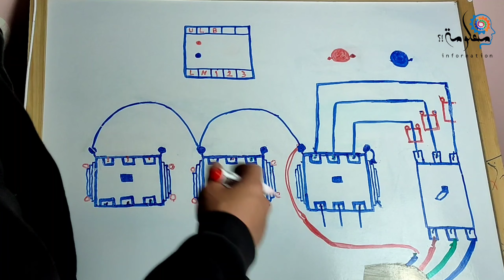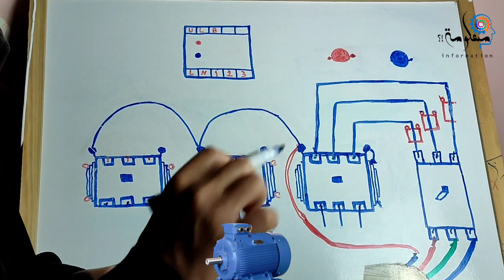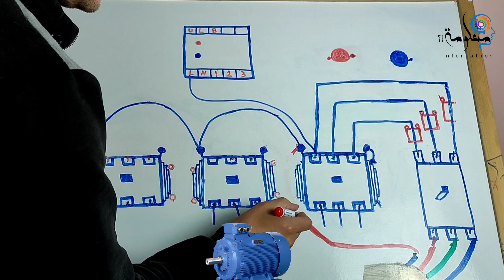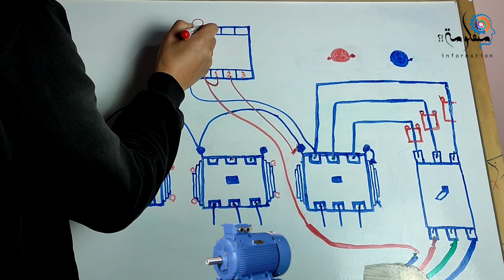الدرس الخامس أحتراف تصميم لوحات التحكم (تركيب ليفيل)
أحتراف تصميم لوحات التحكم خطوه خطوه ومعلومات عن لف المواتير